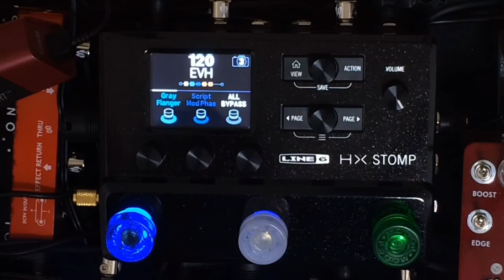【LINE6 HX STOMP】くはー！思い描いたEVHサウンドが作れそう！ver.1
「いつか誰かの役に立つ事を願って動画を撮る！」そして、、「最小」「最軽量」「高音質」「高機能」を目指してボードを作っています。

機材の詳細はこちら

BOSS MS-3

今日はEVHサウンドの基礎を作ろうと思ってましたが、思った以上に良いのができました。これから何度も手を加えて、納得のいく音色まで作り上げます！
にしても、本当に狙ったように音作れちゃいますね。
やっぱLINE6凄い。

最強と言われているLINE6 HX  STOMPのサンプルサウンドを上げておきます。私が購入する時に無くて困ったので。。購入を検討されている際に参考にしてもらえると幸いです。

他にも、この音色はどんな感じ？とか、これとこれの組み合わせはどんなの？とかコメント貰えるとアップしますので書き込みよろしくお願いします。昼間はサラリーマンなので多少時間がかかるのはご勘弁ください。。また、演奏の下手くそさは何卒お許しください。。

ギター、エフェクターに関するブログも書いてます。良ければ見てくださいね。

I will set up the sample sound of LINE 6 HX STOMP which is said to be the strongest. Because I did not have it when I purchased it. . It would be greatly appreciated if you would like us to refer when purchasing is being considered.
Besides, what is this sound like? Or what kind of combination of this and this? I will upload it if you get comments！ so please write it. Because I am a salaried worker during the daytime, please pardon it takes some time. . Also please forgive my poor performance. .

I also write blogs about guitars and effectors. Please see if you do not mind.

I will upload the sample sound in the future, so please register your channel if you like!

pickup : monster tone（SCHECTER）